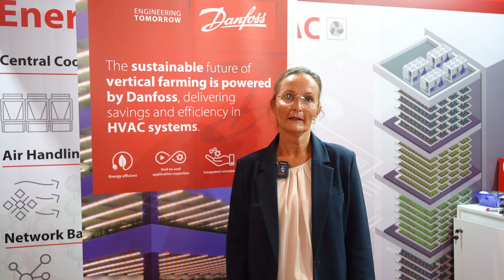Event Feedback | 4th Global Vertical Farming Show Dubai